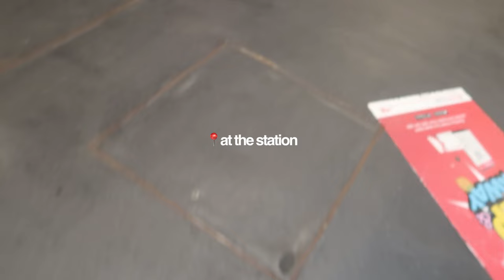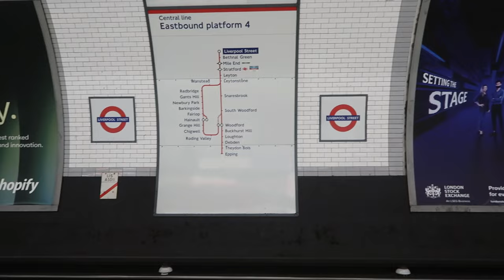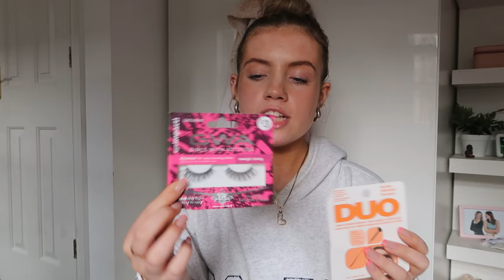SOLO DIARIES: London trip, Kate Elisabeth pop up, shopping & haul🫶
summer diaries intro was made by the amazing Mckenzie Gardner - go show some love to their amazing art

FAQs
im 18